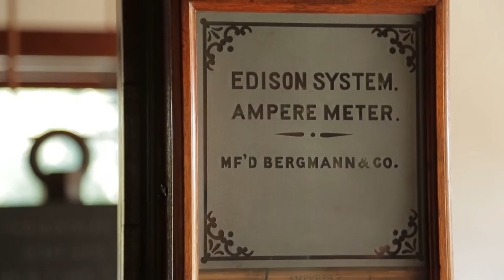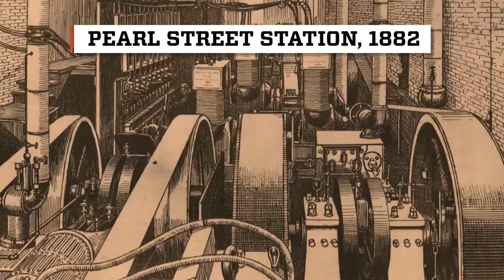Edison Illuminating Company | The Henry Ford's Innovation Nation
Edison Illuminating Company is where Henry Ford became Chief Engineer; it is also a setting for one of Edison's most startling electrical devices -- the only surviving "Jumbo" dynamo from Manhattan's Pearl Street Station. During his time working for the Edison Illuminating Company Henry Ford built his first car -- and had his first meeting with Thomas Edison. Season 2 Episode 42.